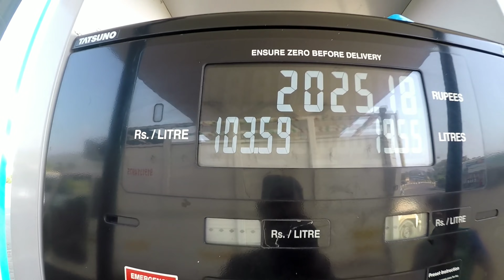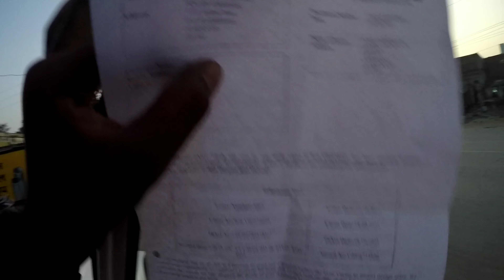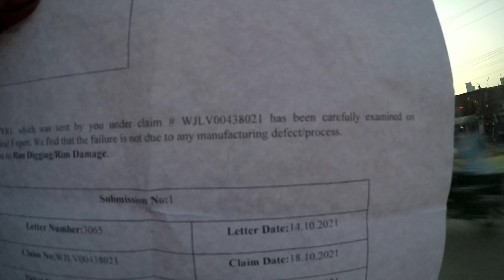एक लाख कमाते हैं हम 🤑 | jhagda ho gya | road life